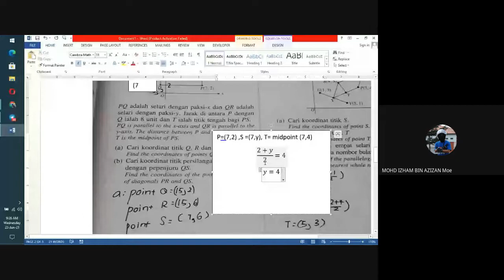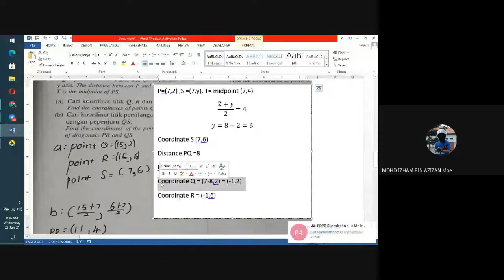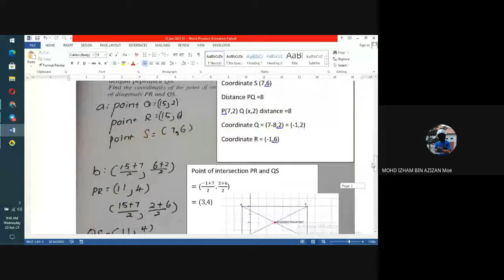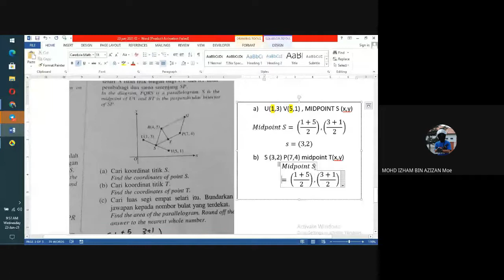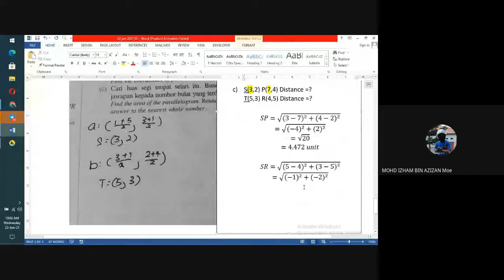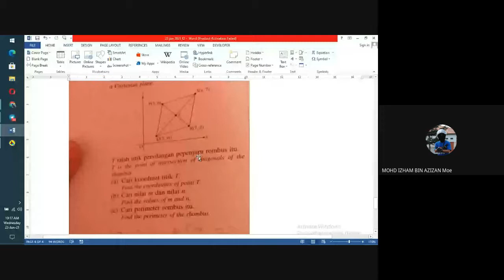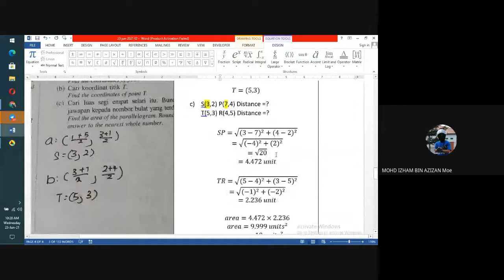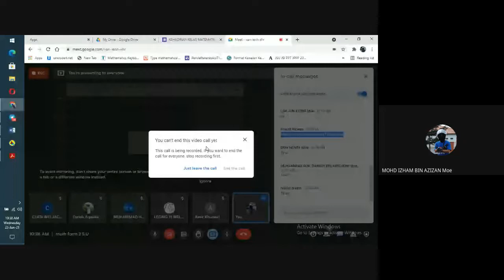CHAPTER 7 - COORDINATE PART 5